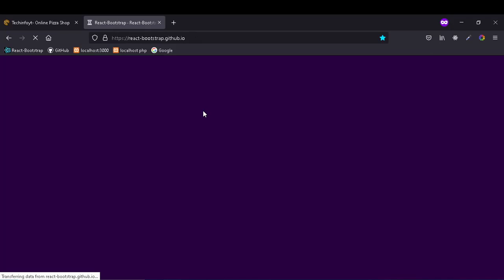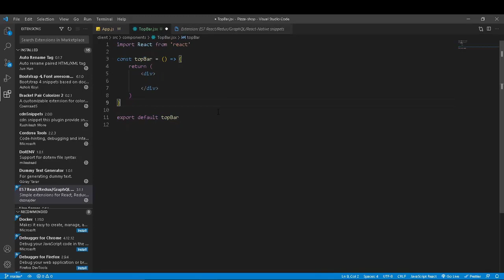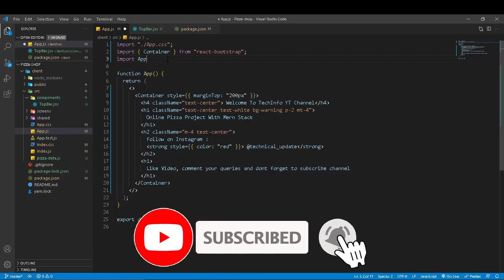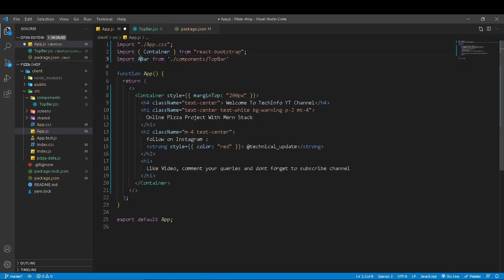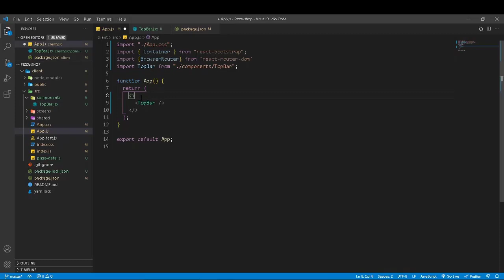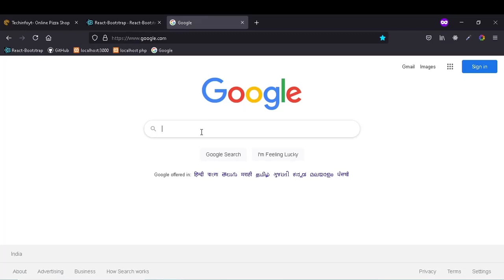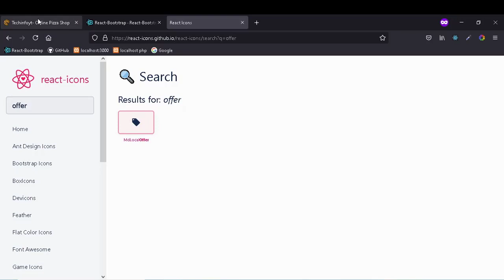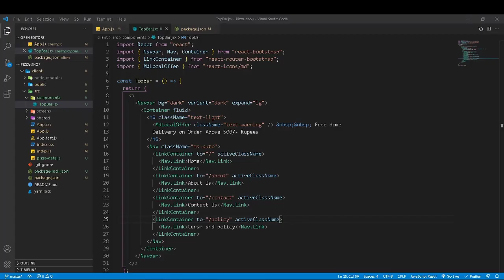#4 Designing Topbar Menu for our app | Mern Stack Project(Hindi/Urdu)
In this video we will create top bar menu design for our pizza shope application please feel free to create your own design. i hope you all like this so please like every video and subscribe to my channel to i can produce more mern stack content ASAP, Thank You for your support!